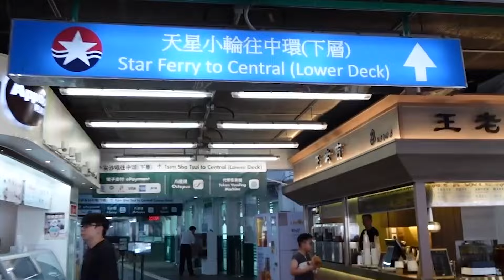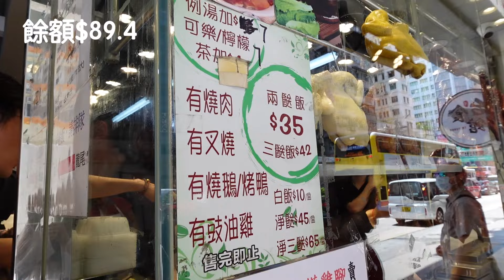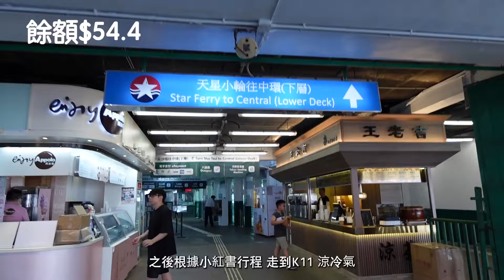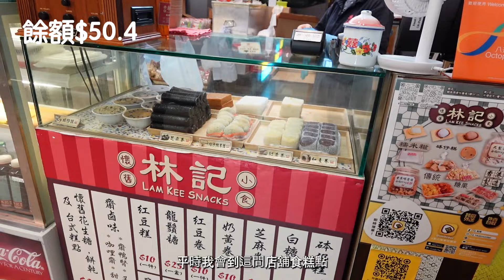小紅書推薦｜策略王記者實測｜痴孖根100蚊窮遊香港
前嗰排就見到小紅書有遊客教點樣去窮遊香港，我YoYo今日就根據小紅書推介，真人實測用$100挑戰窮遊香港！行程如下：

首先由屋企出發，坐巴士到旺角，再係旺角天橋打卡，中午時間，肚餓就去油麻地食雙餸飯，呢間雙餸飯喺小紅書上面有遊客推介，食完之後，沿着彌敦道行去女人街，再沿着彌敦道行過去尖沙咀，去到小紅書行程之一就係重慶大廈打卡，之後星光大道亦都係遊客最鍾意佢嘅景點之一，再行入K11嘆個冷氣。

行完K11之後，就去尖沙咀碼頭坐船去中環，時間關係已經轉眼去到中環街市，平時我都會去食呢間嘅糕點，不過窮遊關係，今日就食唔到，沿途見到呢部斟水機實在太好，喺度免費浸水飲，

再嚟到銅鑼灣，行程之一就係去時代廣場打卡， 咁之後都係繼續喺銅鑼灣行街，喺金錢有限之下，只可以齋睇唔買，接近夜晚嘅時間準備食晚餐，我就搵咗呢一間舖頭食炒麵，亦都係根據小紅書推介。